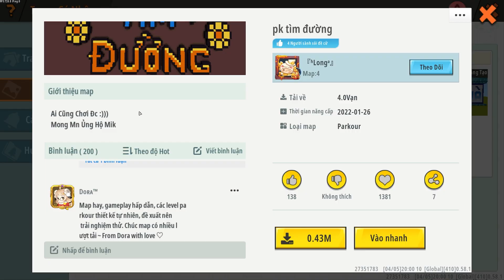PARKOUR MÒ ĐƯỜNG SIÊU HAY MEOWPEO THỬ THÁCH PHÁ ĐẢO MAP FAN GỬI TRONG MINI WORLD VÀ CÁI KẾT